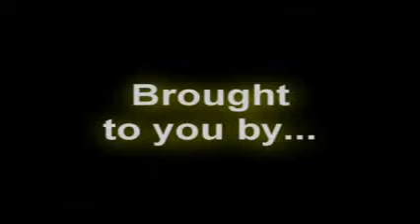Best of Travis Pastrana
Accrobazie Folli Con MotoCross